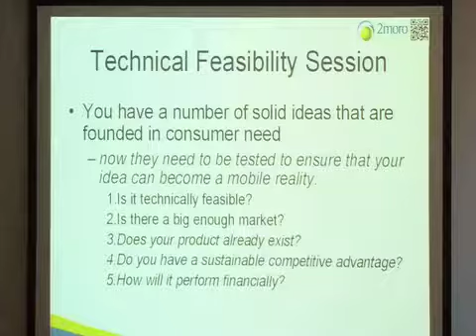Technical Feasibility Intro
Derek presents an overview of the session on mobile technologies